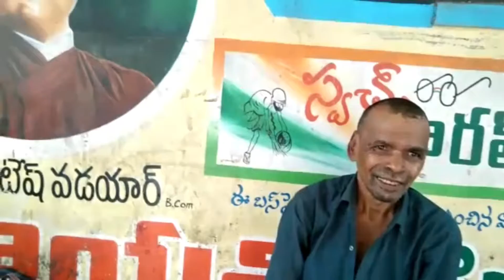PROGETTO STREET FOOD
76° giorno di Street Food. vite segnate da un'estrema povertà che avanzano nella sopravvivenza in cui la Speranza sembra essere svanita...non lasciamoli soli 🙏